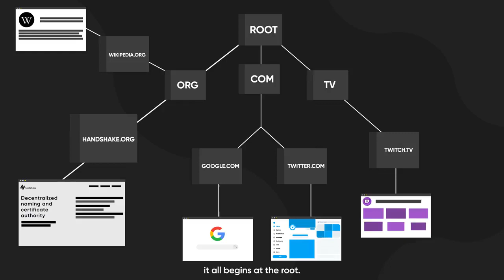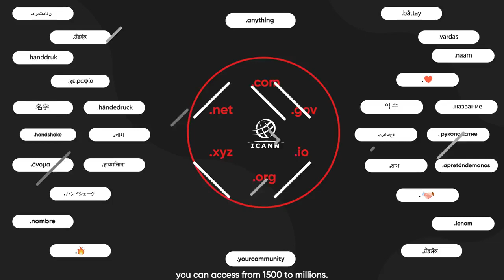How Handshake Decentralizes the Internet